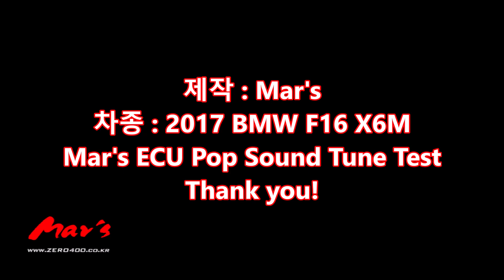2017 BMW F16 X6M Mar's ECU Pop Sound Tune Revving & Driving Test